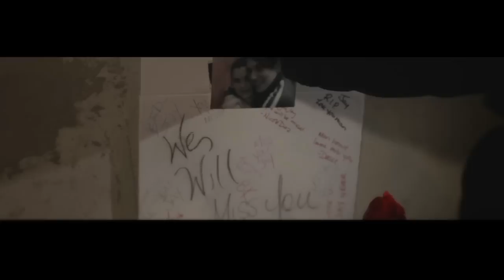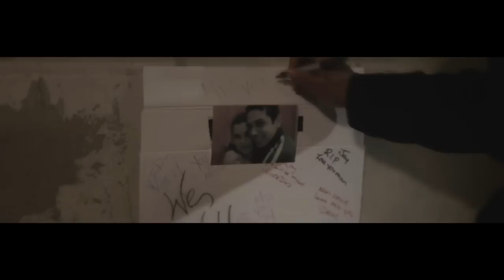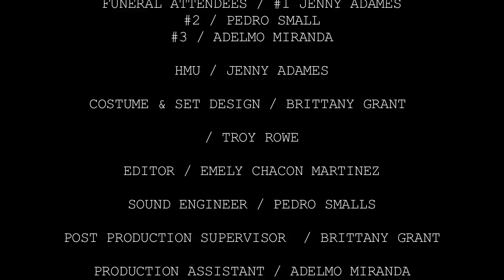BLINK - SHORT FILM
Every action has a reaction just remember to blink.